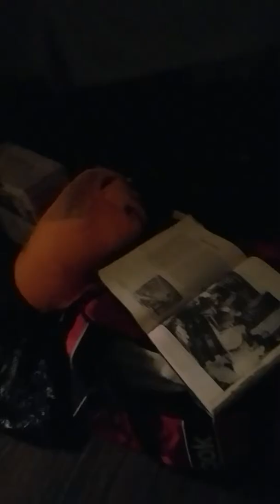LISA'S THRIFT SHOP COMING SOON YALL💪🏾😁